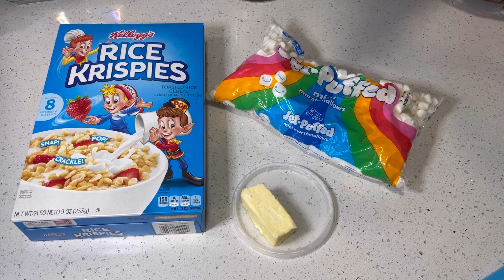Aprende a hacer la barra de arroz inflado desde cero /Rice krispies paletas de arroz inflado 🐣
Les dejo las listas de Amazon donde compro los materiales que uso colorante para chocolate moldes y todo lo relacionado